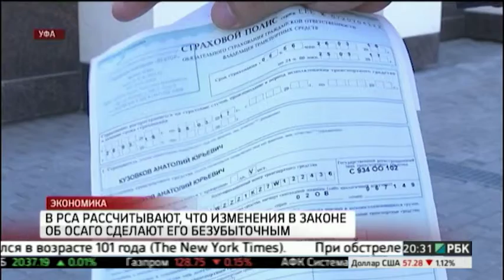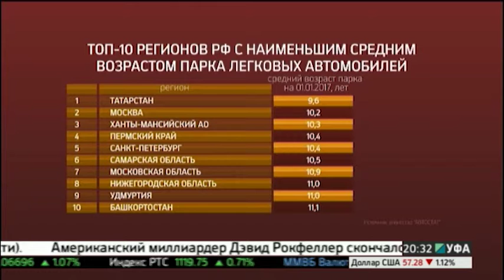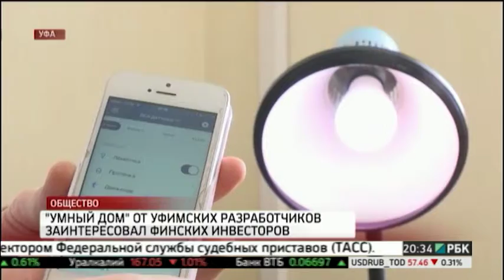Новости 20.03.2017 20-30